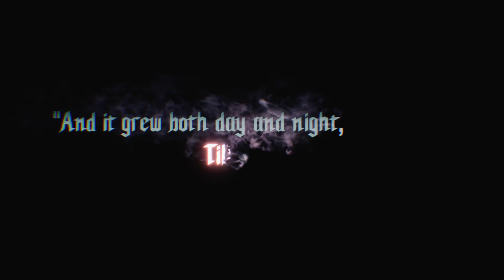Devil May Cry 5 [ AliHii5 Gameplay ] Part 1